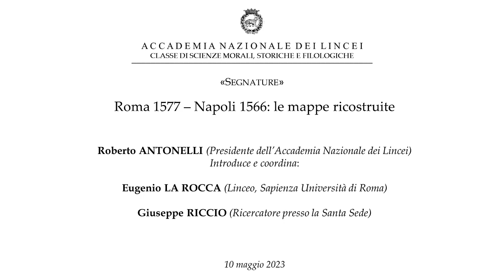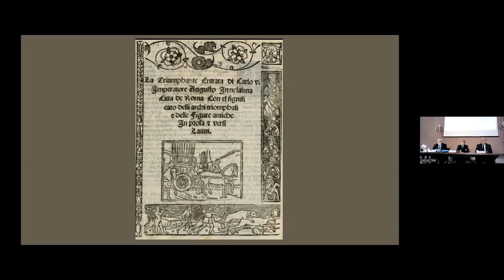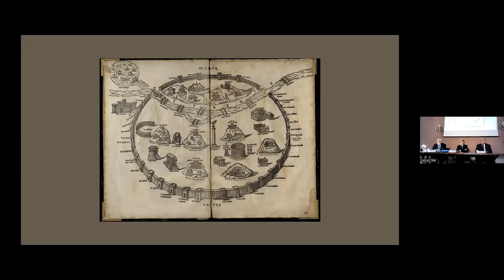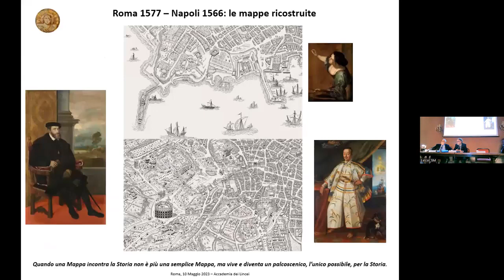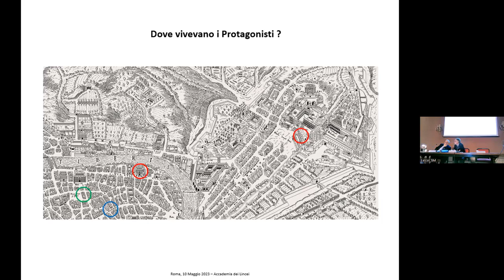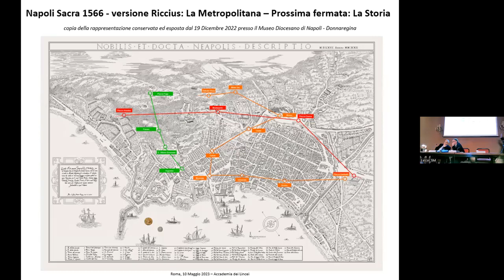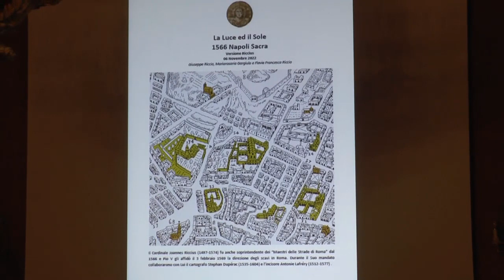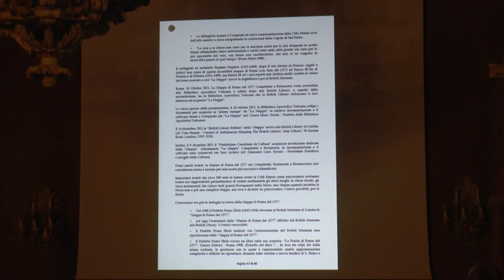Roma 1577 - Napoli 1566: le mappe ricostruite - Giuseppe Riccio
Roma, Anno 1908, il Cardinale Franz Ehrle (1845 – 1934), allora Prefetto della Biblioteca Apostolica Vaticana, pubblica i risultati di una Sua sensazionale scoperta effettuata presso il British Museum: il Cardinale ha ritrovato l’originale ed unica rappresentazione della Città Eterna del 1577“ ... che non se ne veggono in alcun’altra pianta di quel tempo.”; purtroppo l’unico esemplare originale è incompleto e danneggiato.

Roma, Anno 2021, la Mappa di Roma nel 1577 versione Riccius Completata e Restaurata viene presentata alla Biblioteca Apostolica Vaticana che lo stesso giorno acquisisce la “prima stampa”, la relativa documentazione ed il software ideato e sviluppato ad essa associato;  subito dopo la British Library  acquisisce la “seconda stampa” ed il suo corredo.

La disponibilità della Mappa ha permesso di rappresentare per la prima volta il percorso dell’Ingresso Trionfale dell’Imperatore Carlo V nella Città Eterna (05 Aprile 1536) ed il tragitto dell’Ingresso Solenne del primo Ambasciatore del Giappone in Europa, Hasekura Tsunenaga, nella Città Eterna (29 Ottobre 1615) così come sono riportati nei manoscritti custoditi presso la Biblioteca Personale del Santo Padre.

L’esperienza acquisita e le tecnologie sviluppate per la Mappa di Roma hanno permesso di completare e restaurare la Mappa di Napoli del 1566. Le prime due copie della Mappa di Napoli 1566 versione Riccius sono conservate ed esposte al Museo Donnaregina ed al Palazzo Reale di Napoli.

Conferenza del 10 maggio 2023